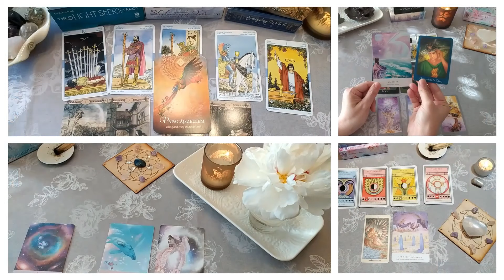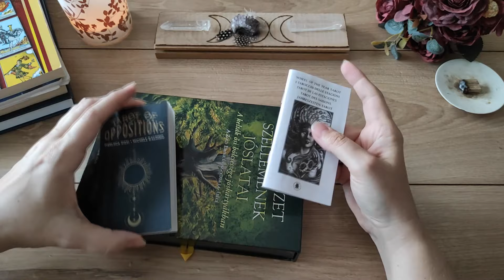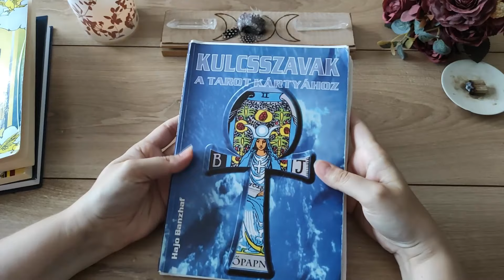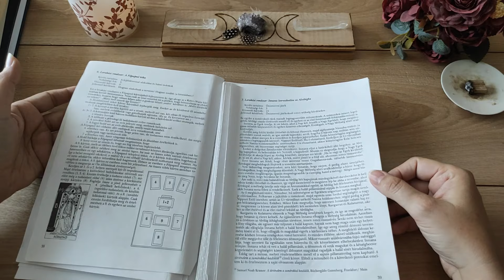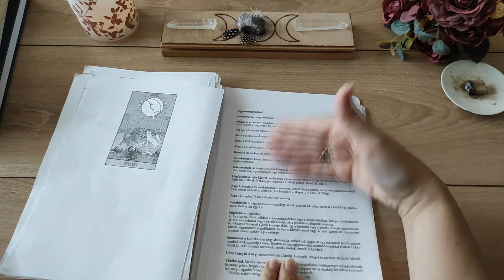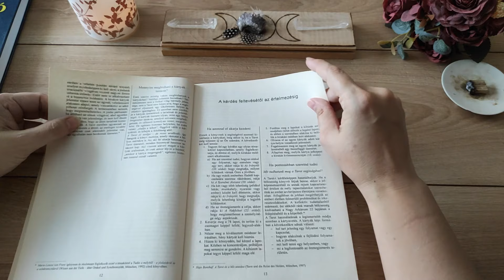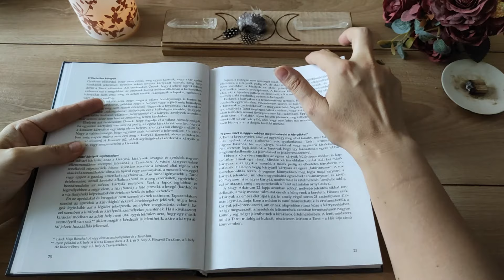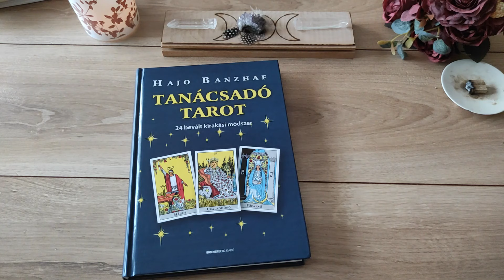Teremtő Suli: Tarot könyvmustra. Miről szólnak a Tarot könyvek?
00:00:00  Kártyákhoz járó könyvekről általában
00:12:30  Hajo Banzhaf: Kulcsszavak a Tarot kártyához
00:27:30 Hajo Banzhaf: Tarot Kézikönyv
00:32:00 Hajo Banzhaf: Gyakorlati Tarot Kézikönyv
00:35:50 Hajo Banzhaf: Tanácsadó Tarot

fénymunkás redvav hold holdfázis teremtés lélektárs VioletV.A.V.

A csatornán elhangzottak nem minősülnek diagnosztizálásnak, nem alkalmasak terápiás kezelésre, sem más jellegű fizikai vagy mentális állapot javítását, megőrzését célzó tevékenységekre. Kizárólag szórakoztató jellegű. Minden komolyabb probléma esetén forduljatok szakemberhez!